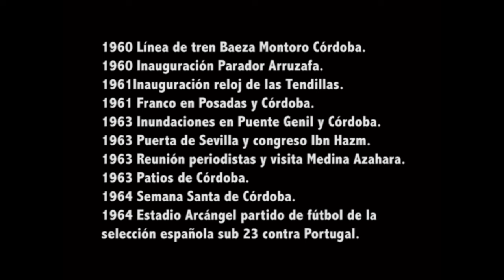Córdoba en los archivos de Nodo, década de 1960 1.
1960 Línea de tren Baeza Montoro Córdoba.
1960 Inauguración Parador Arruzafa.
1961Inauguración reloj de las Tendillas.
1961 Franco en Posadas y Córdoba.
1963 Inundaciones en Puente Genil y Córdoba.
1963 Puerta de Sevilla y congreso Ibn Hazm.
1963 Reunión periodistas y visita Medina Azahara.
1963 Patios de Córdoba.
1964 Semana Santa de Córdoba.
1964 Estadio Arcángel partido de fútbol de la selección española sub 23 contra Portugal.

Canal de vídeos sobre fotografía antigua cordobesa y andaluza.